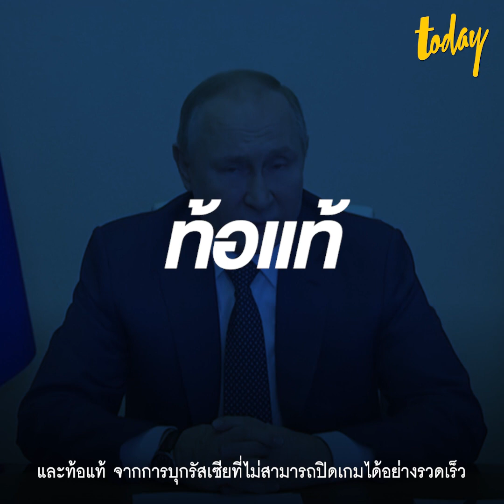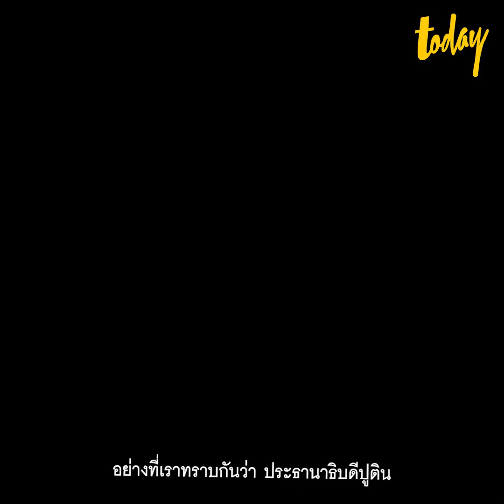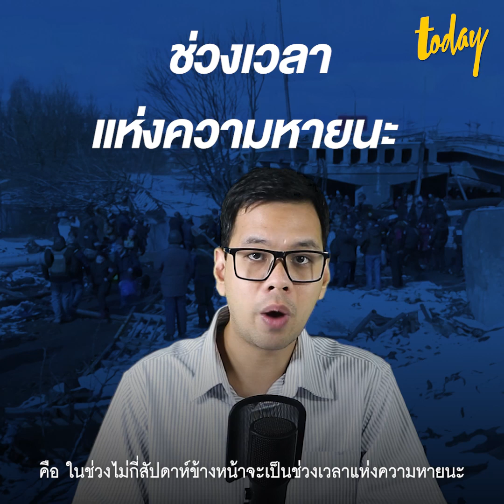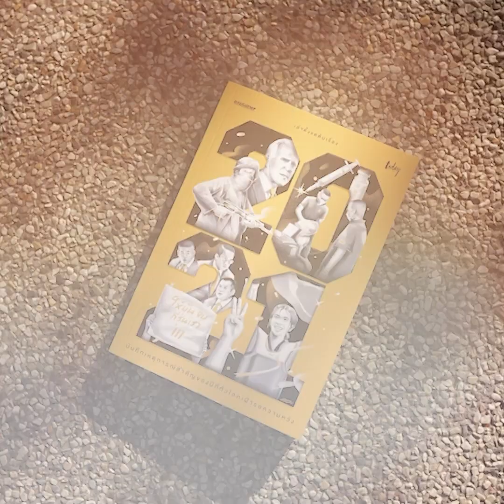สงครามยูเครนผิดแผนรัสเซีย 'ปูติน' โกรธจัด ยึดไม่ได้ใน 2 วัน | WORLD WHY Brief | workpointTODAY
เจ้าหน้าที่หน่วยข่าวกรองสหรัฐฯ เผยรัสเซียหวังยึดยูเครนภายใน 2 วัน และไม่คิดว่าสงครามจะยืดเยื้อ ชี้ ‘ปูติน’ กำลังโกรธจัด และอาจทำให้สถานการณ์ในช่วงไม่กี่สัปดาห์ข้างหน้ารุนแรง และส่งผลกระทบต่อพลเรือนมากขึ้น